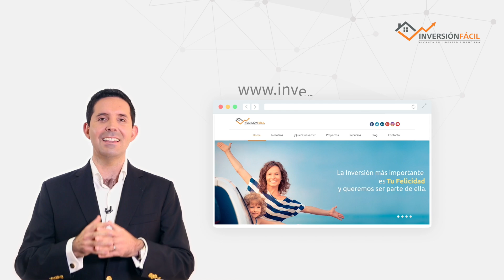¿Qué es el Patrimonio?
Hay quienes no tienen muy clara la definición de “Patrimonio”. Hoy, nuestro CEO, Cristian Lecaros, nos saca de la duda en este nuevo video.